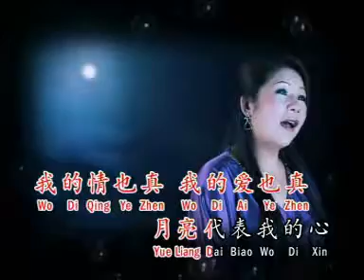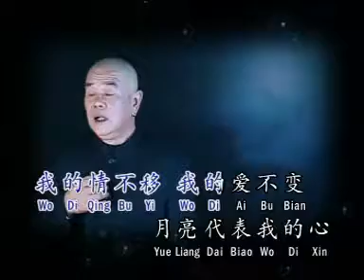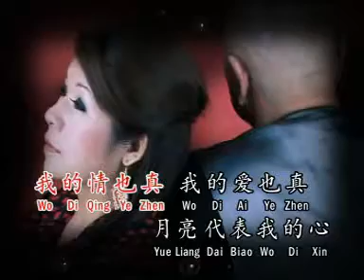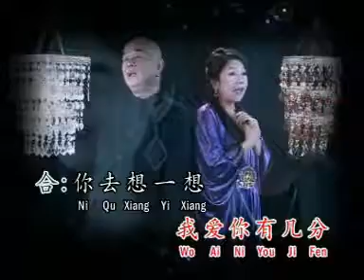เยวเลี่ยง